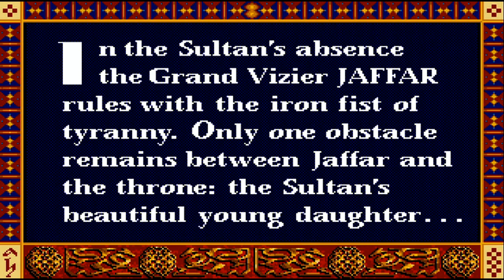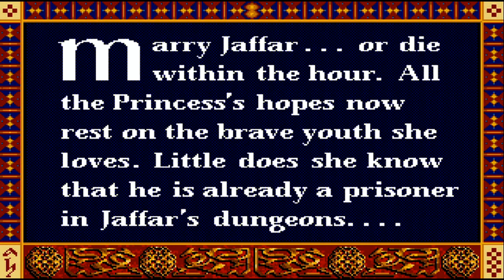Prince of Persia - Intro Acapella Cover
This is the acapella cover of various music pieces heard during the intro of original Prince of Persia, originally composed by Francis Mechner.